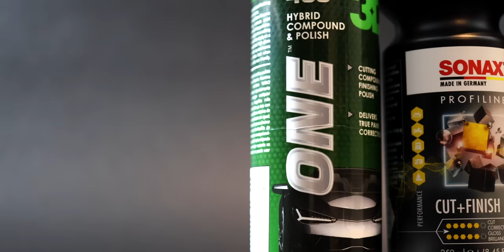The Best One Step Car Compound/Polish | 3D One vs Sonax Cut & Finish vs Scholl Concepts S20 Black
Products used in video: (some items may be updated to what I currently use/recommend)
🇺🇸U.S.A. 🇨🇦Canada 🇪🇺Europe Links:
3D One Hybrid Compound & Polish
Sonax Cut & Finish
Scholl Concepts S20 Black
Great Large 5” Polisher
Great Min 3” Polisher
Microfibre Towels Compound Removal
Car Masking Tape
IPA Panel Wipe

🇦🇺 Australia Links:
3D One Hybrid Compound & Polish
Sonax Cut & Finish